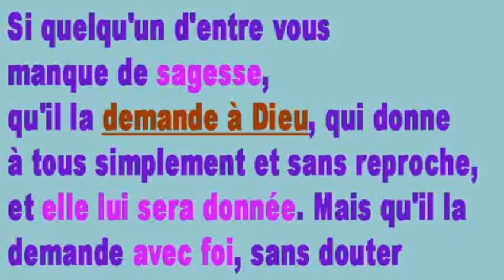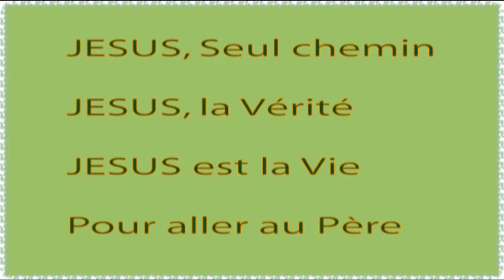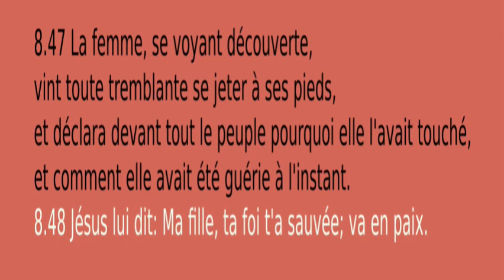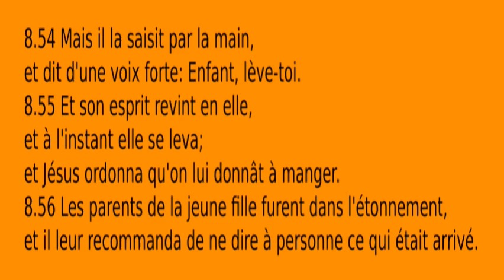N-10 Guéries par Jésus! : Histoire de la Bible pour enfants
Dessin animé de la Bible : Jésus guérit et donne la Vie ! Deux merveilleux miracles!